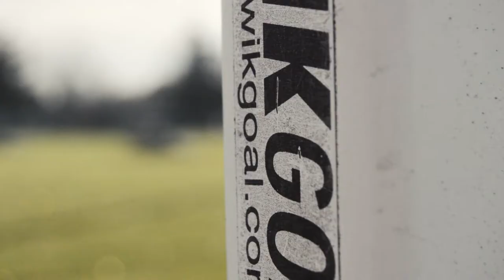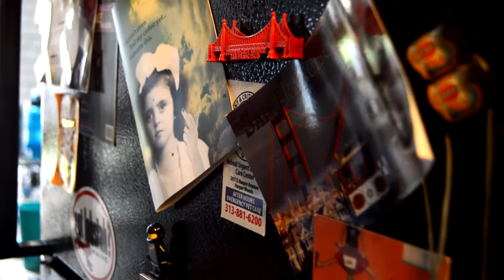The Following Announcement Show - Face Lift (Remaster)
facelift remaster thisshow Deezus and Charge come to Ethan’s rescue when they learn that he is being bullied. Also featuring “Wise Eats” (Wise Up Workout Smoothie) and more “Stories on the Road” (Teenagers, Santa Clause).

Cast
Lord Deezus  Darin Roberts
Justin Charge Justin Thorne
Ethan   Ethan Saif
Bully   Colin Frikken

Soundtrack
Them Bones                   Alice in Chains
The Man Who Sold the World Nirvana
Making Amends                  Alice in Chains Instrumental

Wise Eats Recipe - Wise Up Workout Smoothie
Ingredients
140g Blueberries
28g Mulberry (and/or Frozen Banana)
8oz Rice Milk, Almond Milk, or Coconut Water
50g Vanilla Whey Protein Isolate
Cinnamon
Stevia
5g Creatine

If you’re in need of a workout supplement, skip the vitamin store. Get in the kitchen, make a wise decision.

A well balanced, nutritious meal several hours before working out is all you need before you hit the gym. But when you’re short on time, or need an extra boost, this pre-workout is a delicious way to fuel up!

The Wise Up Smoothie is the perfect option when you need to fuel up or recover from a workout. It is low-fat, high protein, high carb, which is exactly what you want in a pre or post workout.

I have a smoothie like this every single day. There’s nothing like it after a hard workout. Smooth, creamy, delicious, and exactly what my muscles need after they’ve been pushed to the limit. Drinking it is one of my favorite parts of the day.